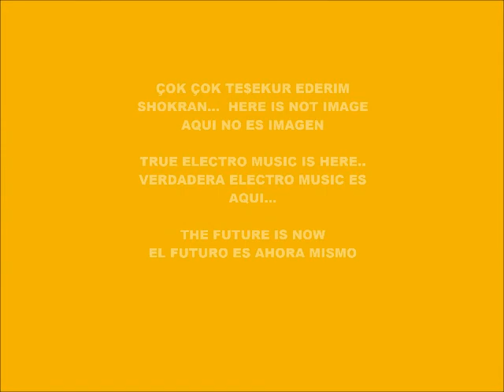CYBER MUSIC 7389-SUPER WEIGHT-PRODUCDED IN MY PLAY 2 MARVOK345